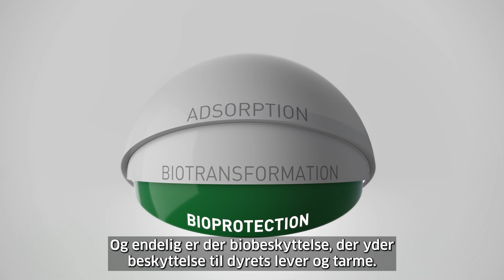Mælkeproducent: - Når man tilstræber en høj ydelse, har man brug for ekstra hjælp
For mælkeproducenterne Martin og Jonna Greiff er der ingen tvivl om, at Mycofix® har haft en stor værdi på deres bedrift. Højtydende køer har brug for ekstra beskyttelse, og da de for nogle år siden begyndte at se ustabilitet i produktionen, faldt mistanken på mykotoksiner i foderet.
- Mycofix® svarer lidt til en sikkerhedssele på bedriften, lyder det fra landmandsparret.